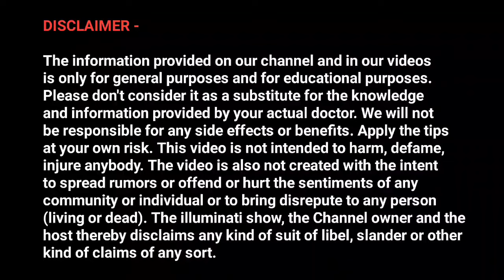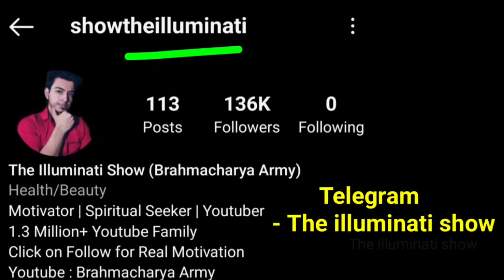सफाई कैसे करे ब्रह्मचर्य में ? | Brahmacharya Hygiene Routine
1. brahmacharya routine
2. students brahmacharya ka palan kaise kare
3. brahmacharya new video
4. brahmacharya challenge

use.
1) This video has no negative impact on the original works (It
2)This video is also for teaching purposes.
3)It is positively transformative in nature.
4) only used bits and pieces of videos to get the point